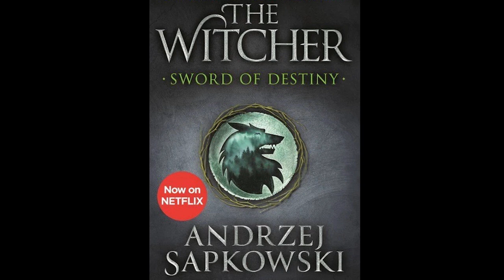Witcher Sword of destiny full audiobook (1/2)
Comment you're favorite moments!

Sword of Destiny is the second published short story collection in Polish fantasy writer Andrzej Sapkowski's The Witcher series. Although published in 1992, it is officially considered the second entry in the series, behind The Last Wish, which was published the following year

Link to my Gumroad digital shop (DOWNLOAD MY FREE NOTION
LIBRARY TEMPLATE)